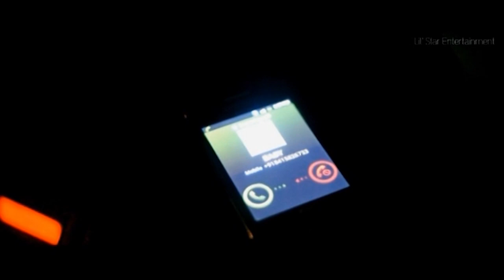Tiameren Jamir | Nai Shishadangang | Ao song (Naga music video)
Tiameren Jamir had a passion to sing from a young age. He started singing with the Nagaland Reformation Singers a well-known male gospel voice group at the age of 14. During this period he gained a lot of recognition and fame for his outstanding vocal prowess. During his college days at Chennai he was the lead vocalist of the band '9:30 tomorrow'. He released his debut album "I'll Be your friend" in the year 2007 and will soon be releasing his Ao Video album "Ojala Meim" by the end of August this year. He is married and is blessed with two sons and a daughter. Presently he is serving at Impur Mission Centre, Mokokchung, Nagaland, India.

This song is sung in his native Ao Naga dialect

A ROUGH TRANSLATION OF THE LYRICS

Young people
As you wander after worldly pleasures
If death catches up with you
Will your deeds redeem you?

The same God who created life
Has also created each one of us
If our breath is taken away
Our body will become mere dust

Many friends we've lost in our lifetime
With smiles we depart
As in a dream; only to hear

Please God that He may grant you long life
Brethren think about it
Our life is easy to lose